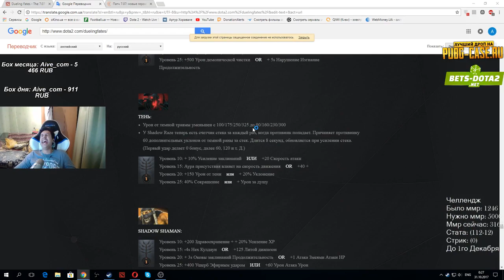Rubick stealing Morph